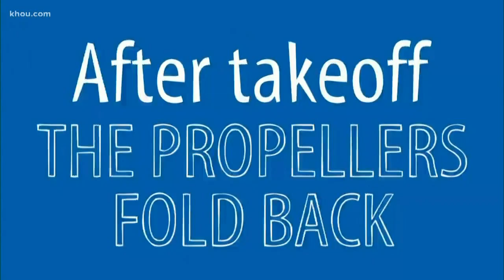NASA is developing an electric plane that could cut travel cost in half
How would you like to fly for half the price of a regular plane ticket? NASA is making that promise with a prototype of an electric place called the X-57.